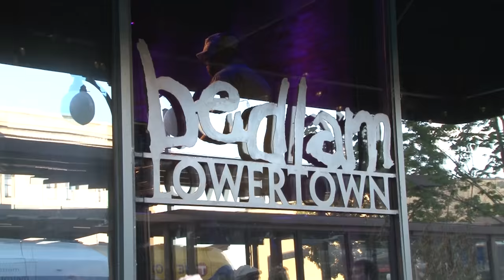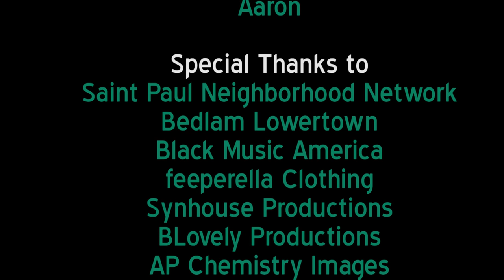Reminisce Over You - Episode #1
In this first edition of Reminisce Over You, our hosts conduct on-the-street interviews asking what was their favorite "throwback" television show.  Reminisce Over You is a television is an on-the-street interview show around the Twin Cities area that asks questions about anything and everything in music, arts, culture and current events.